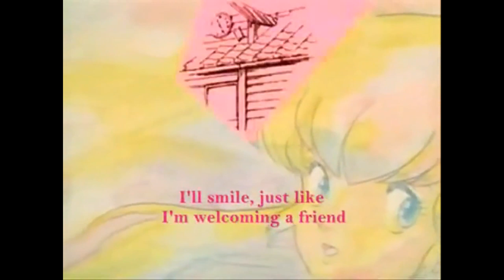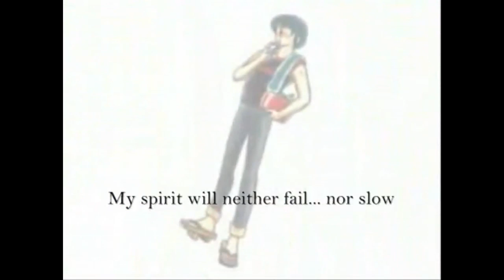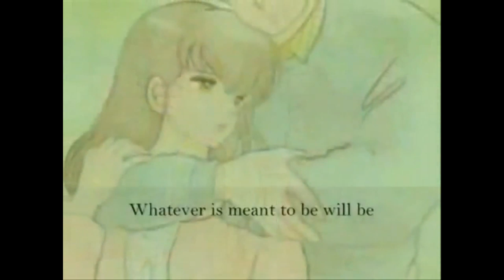Kanashimi Yo Konnichiwa Saito Yuki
Maison Ikkoku is a romanic comedy series created by Rumiko Takahashi. The story centers around the development of the relationship between Kyoko Otonashi and Yusaku Godai. Kyoko is a recent widow who moves into the apartment house Ikkoku-kan where she becomes the manager. Godai is a wanna-be student ("ronin") struggling with college entrance exams. When they meet, it`s love at first sight--for Godai anyway. Along the way, the other tentants, the mysterious Yotsuya, the seemingly alcoholic Ichinose, and the brash Akemi, watch and occasionally take part to make their lives more interesting. To complicate matters further, the wealthy tennis coach Shun Mitaka has his eye on Kyoko, while Godai is pursued by both Nanao Kozue and Ibuki Yagami. Covering a wide range of emotions from hysterically funny to painfully sad, Maison Ikkoku -- all 96 episodes--is well worth seeing.